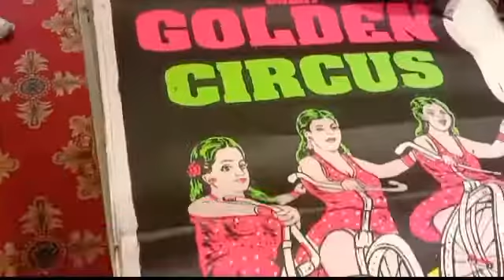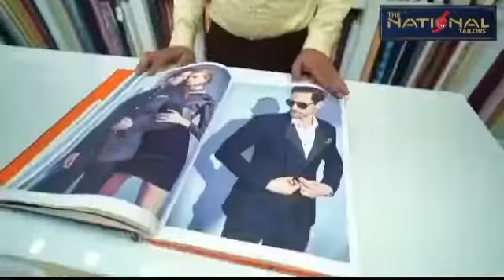दशहरा मेले में नामचीन गोल्डन सर्कस के कलाकार दिखाएंगे अपनी कला,